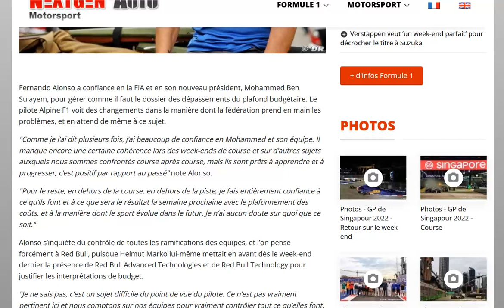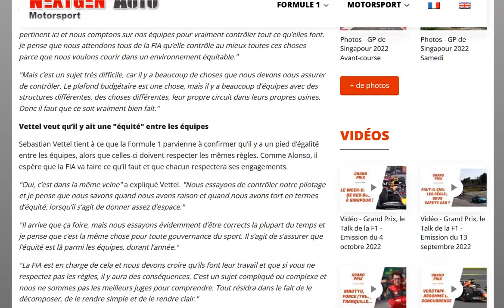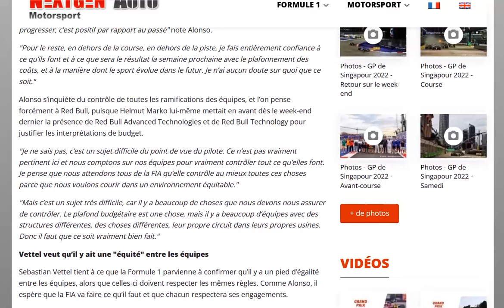Alonso, futur pilote Aston Martin, veut que la F1 reste un environnement équitable !